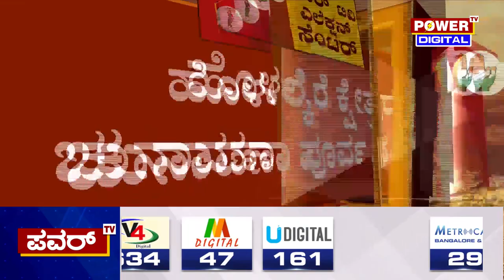Karnataka Election Survey : ಹೊಳಲ್ಕೆರೆ ಕ್ಷೇತ್ರದ ಸಮೀಕ್ಷೆಗೆ ಭರ್ಜರಿ ರೆಸ್ಪಾನ್ಸ್ | Holalkere | Power TV